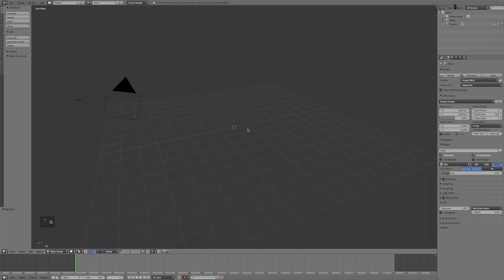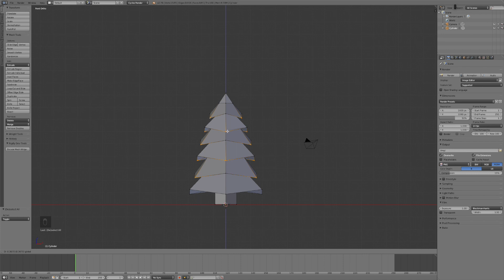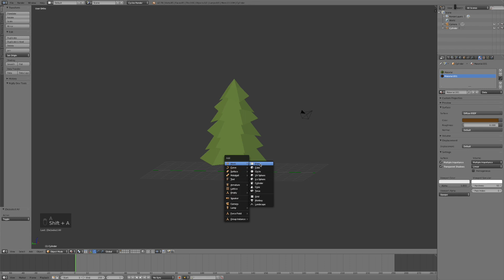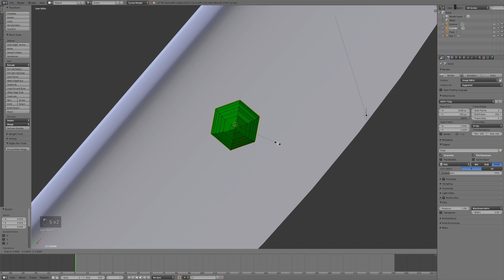Low Poly Fir Tree Blender Tutorial